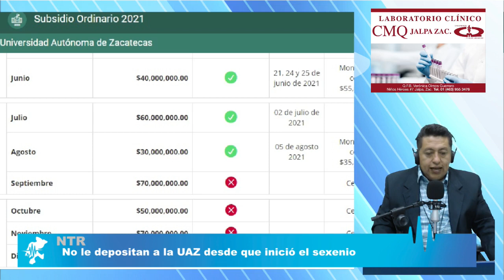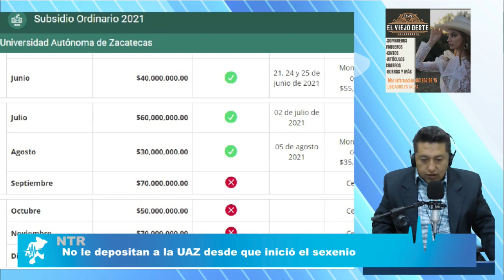Vuelven A Repuntar Homicidios Dolosos en Zacatecas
Hoy en Pulso Noticias: Vuelven A Repuntar Homicidios Dolosos en Zacatecas, Dan Bienvenida A Miles De Paisanos, Tendrá Fresnillo El Santo Niño Más Grande Del Mundo, No Le Depositan A La UAZ Desde Que Inició El Sexenio, Vacunan Contra Covid-19 Al 81% De La Población, Festejan En Apozol A Los Abuelitos Del INAPAM, Inaugura Alcalde Arena De Rodeo En Jalpa, Leiry Nueva Reina De Jalpa, Entrega Gobernador David Monreal Apoyos De Mejoramiento De Vivienda A Familias De Jalpa Y Apozol, Mejora Gil Martínez Calidad De Vida De Familias Tabasquenses En El Barrio La Capilla, Anuncia Gil Martínez Iluminación Escénica En Zona Centro, Audiencias Públicas Sabatinas, Compromiso Firme De Gil Martínez, Pese Al Desastre Financiero Heredado, Podremos Arrancar De Manera Contundente El 2022: Gobernador David Monreal y mucha más información…..